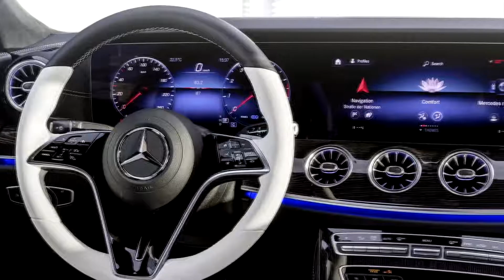Mercedes CLS 2022 interior and exterior , release date, Spectral Blue metallic color